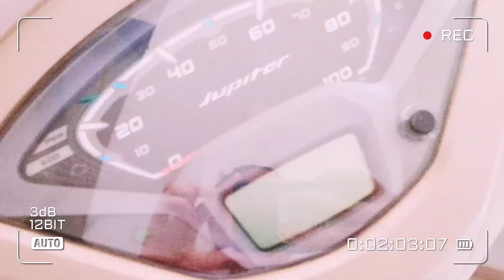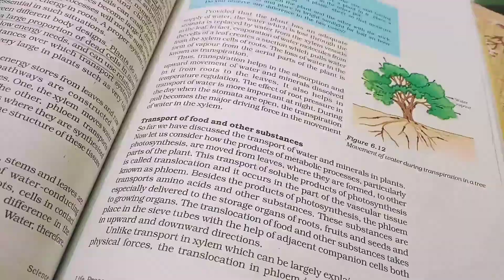sunday vlog 🧡🌈| sunday study vlog|studywithme|aesthetic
myself samriddhi🧡
a 10th grade student✌🏻
in this video I have shared my 🌈sundayvlog🌈
a productive vlog🌈
app i use to edit-inshot, vlloc |generallyinshot

Musician: @iksonmusic

Musician: @iksonmusic
Musician: LiQWYD
Musician: Jeff KaaleMusic: Love Love Love
Musician: Fox in Oil
URL The Universe Needs You
Musician: Sapajou